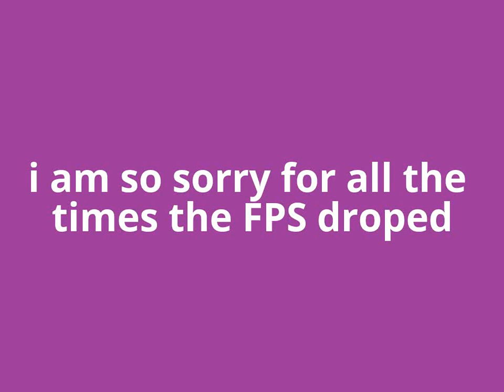letsplay HATRED #4 first person mod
hey you guys its shawn force and today im going to be playing hatred in first person agin
you can follow my ass on twitter